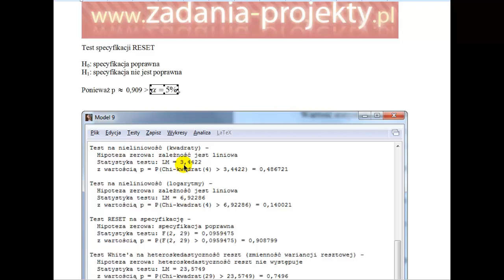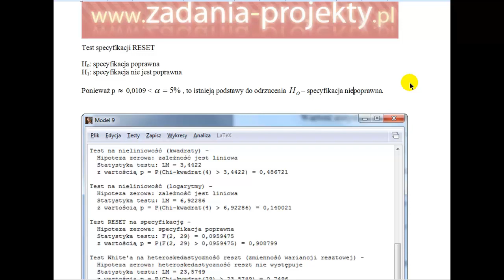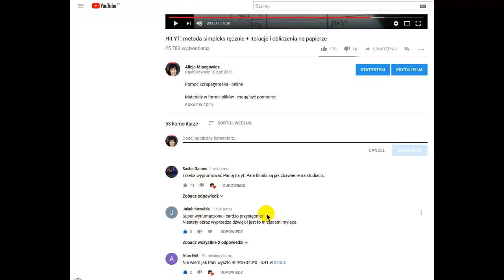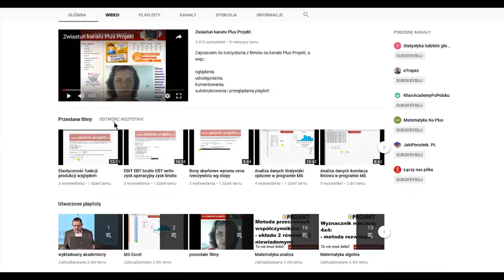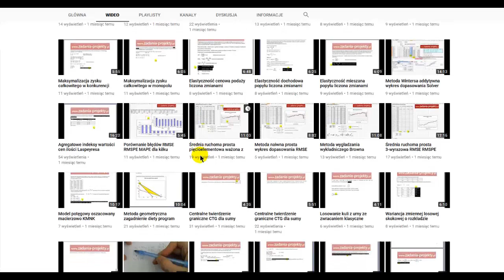Weryfikacja - test specyfikacji RESET Gretl wg wartości p i poziomu istotności alfa 0,05